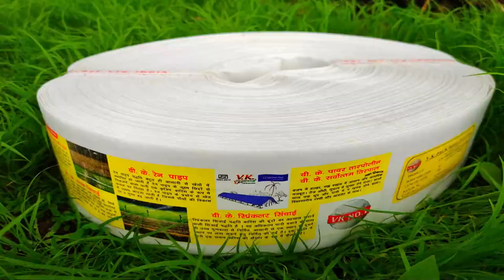LD Pipe vs HDPE Pipe | Benefits of HDPE Lapeta Pipe | V K Sarvottam HDPE Lapeta Pipe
To buy directly from Amazon